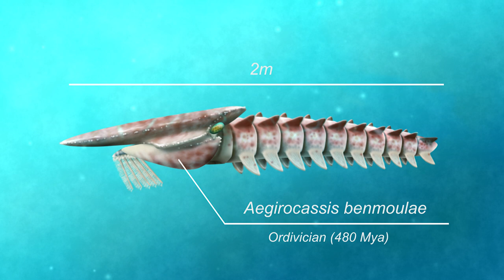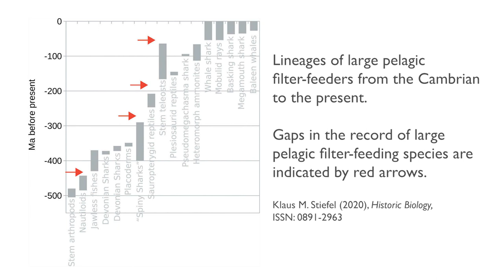Leviathans of the Ocean: Teaser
I am very excited to present this collaboration with paleoartist extraordinaire Alice Turner, about the large pelagic filter feeders of the ocean, and their evolution. Today whales, manta rays, whale-, basking- and megamouth sharks are large animals swimming in the ocean, filter feeding plankton. But in the history of life on Planet Earth, many other species have filled this niche, including highly unusual arthropods of a now-extinct lineage, the radiodonts.

We would LOVE to make a full-length documentary about the topic. Since neither Alice nor I are independently wealthy, we need a production/broadcasting company to finance the project. This is a fascinating story which will find an audience. Get in touch with us!

The review paper our documentary is based on:
Stiefel, K. M. (2021). Evolutionary trends in large pelagic filter-feeders. Historical Biology, 33(9), 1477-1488.

Footage and photo sources, if not ours, credited in the video.